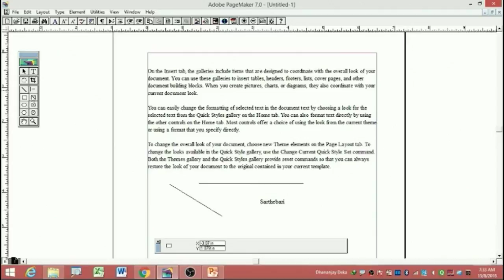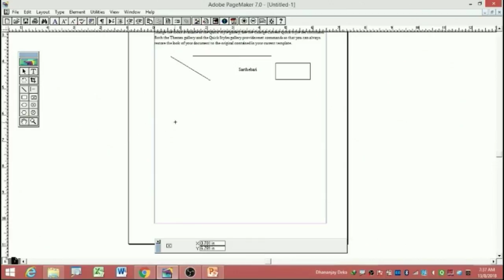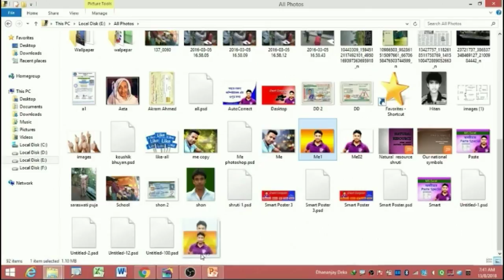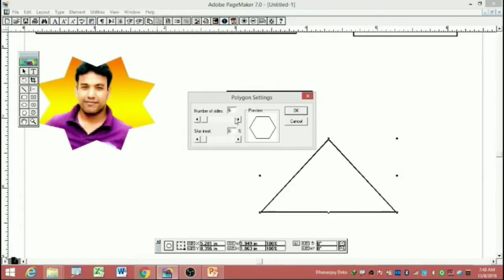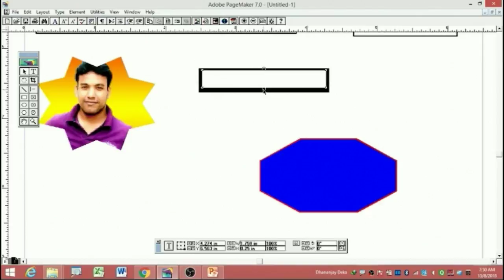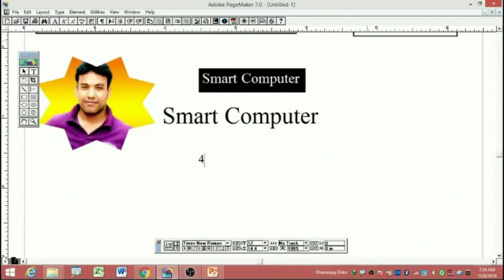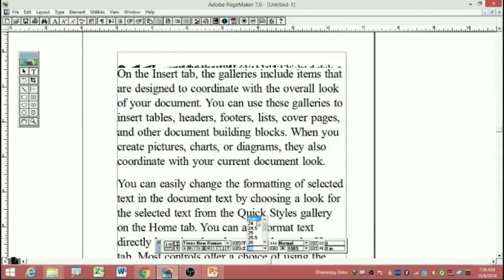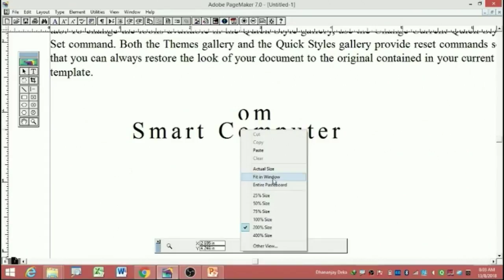Pagemaker Tutorial in Assamese Language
অসমীয়া কেনেকৈ লিখিব পাৰি।